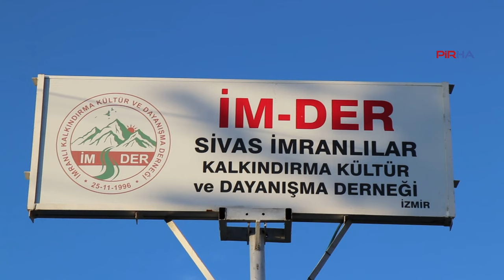İzmir İmranlılar Derneği Heftemal’ı kutladı, geleneksel yemeklerini paylaştı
PİRHA- İzmir’de çalışmalarını yürüten Sivas İmranlılar Kültür ve Dayanışma Derneği , Aleviler için kutsal sayılan Heftemal/Hawtemal’ı kutlayarak lokmalarını paylaştı.